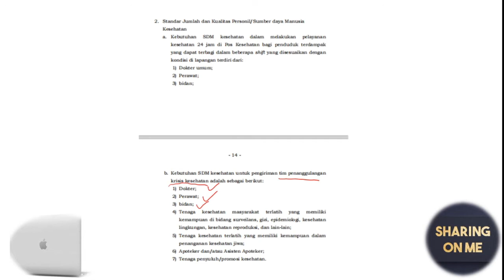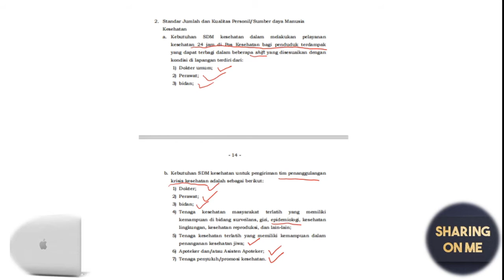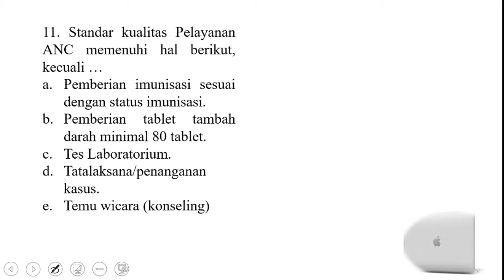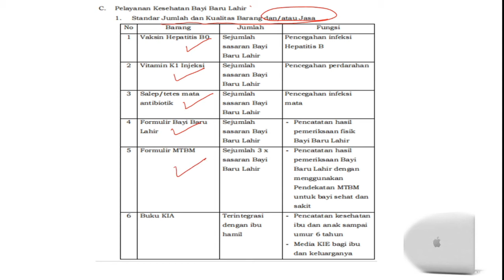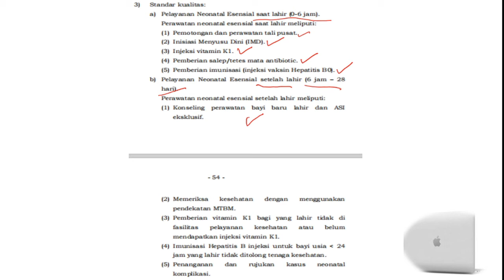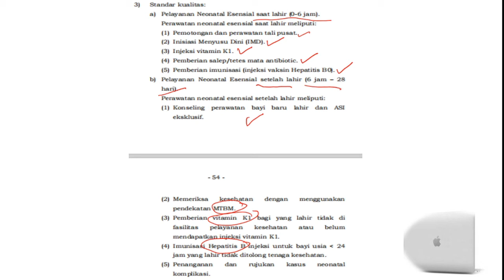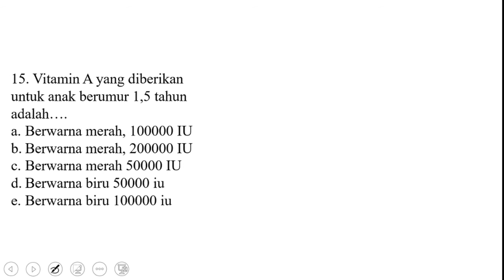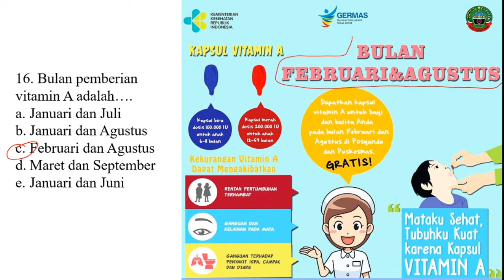SOAL SKB SPM (STANDAR PELAYANAN MINIMAL BIDANG KESEHATAN) PART 2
Untuk SPM part 1 ada di video sebelumnya ya kak ^_^
Berikut link untuk membaca lebih lengkap tentang SPM

PMK no. 4 th 2019

Menkes 129 / 2008

Semoga bermanfaat

Akun ini dikelola oleh Team Sharing On Me

Kritik saran yang membangun, request materi atau berbagi info update dan bermanfaat silakan di kolom komentar ^_^.

Terima Kasih